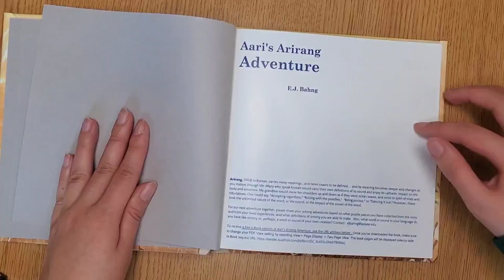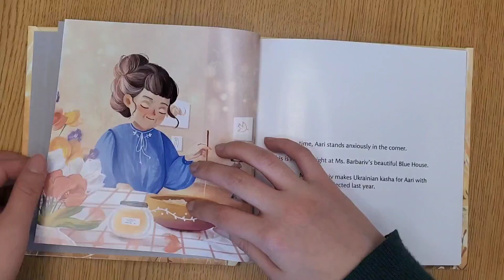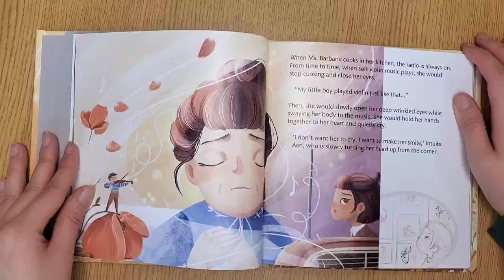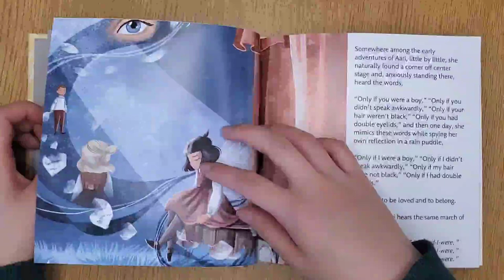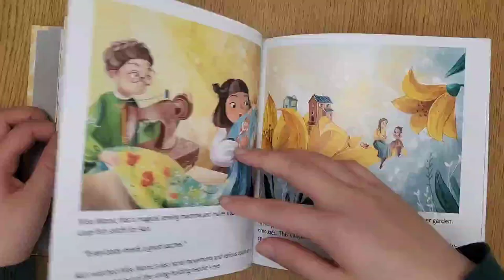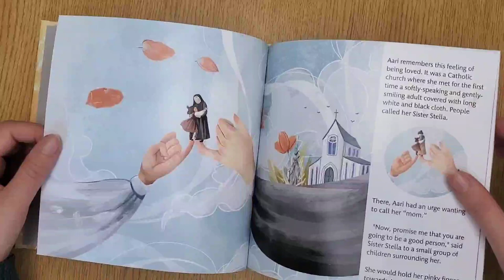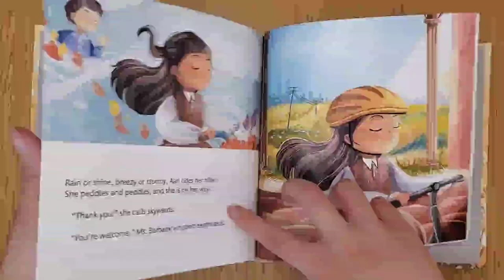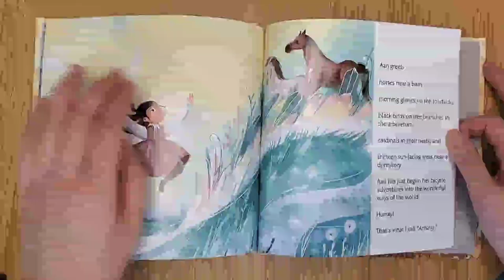Aari's Arirang Adventure read by Kitty (slow read)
1. Front Matter 00:00 (e.g., free e-copy info, OER, dedication)
2. Aari story starts at 02:40
3. Aari story ends at 13:19
4. STEAM narrative activity at 13:20
5. End Matter at 13:35 (e.g., summary, acknowledge, author)

Next adventure together:
Please share your "arirang" adventures based on what puzzle pieces you have collected from the story and from your lived experiences, what definitions of arirang you are able to make. Also, what word or sound in your language do you have like arirang or, perhaps, a word or sound of your own creation?